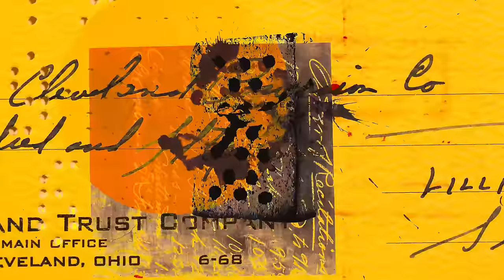The Breeders - Wait in the Car (Official Video)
Directed by Chris Bigg & Martin Andersen
Original band images by Marisa Gesualdi